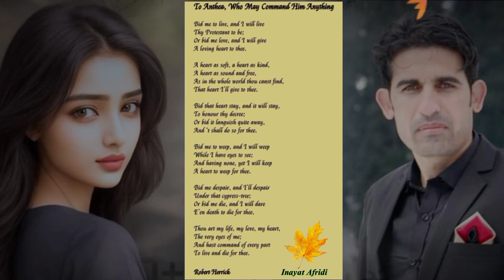To Anthea,Who May Command Him Anything. (Inayat Afridi)